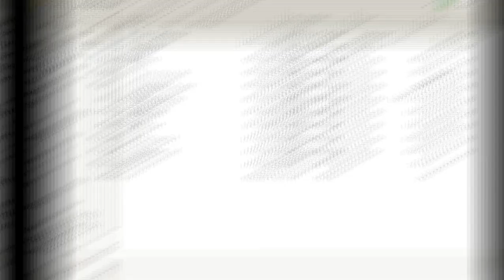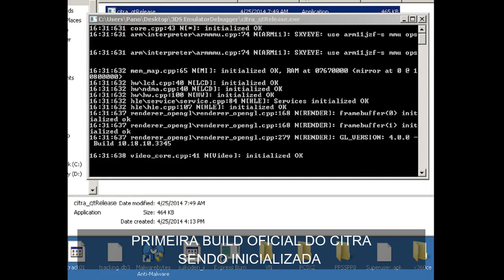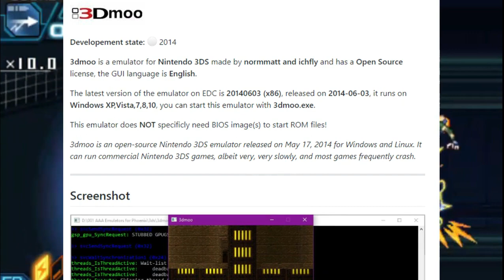A HISTÓRIA DO CITRA | O primeiro Emulador de 3DS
O citra foi o primeiro emulador de 3DS a iniciar jogos comerciais do 3DS, nesse vídeo falo a vocês como o projeto começou e como se desenvolveu nesses últimos 5 anos, é um pouco cedo até para fazer um vídeo de história de um emulador que ainda está sendo programado, mas para os amantes de emulação sempre é bom saber como as coisas se desenvolveram.

Se gostou não se esqueça de curtir, seu like é fundamental para o canal continuar crescendo e produzindo conteúdos.

▶Veja também:
Emulação Pirataria ou necessidade?

✪ NÃO PERCA TEMPO! aprenda a criar jogos e personagens SEM SABER PROGRAMAR!
✪ Você PRECISA ler esse livro
Os segredos que vão mudar sua vida